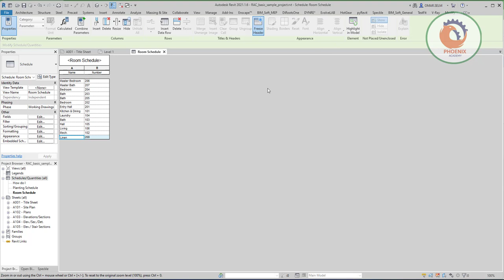كيفية حذف الغرف من مشروع Revit